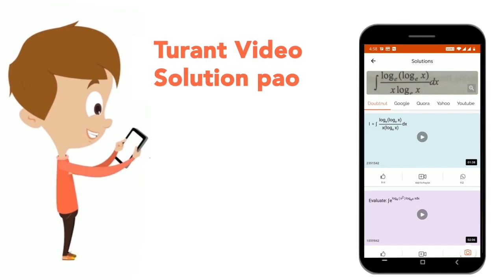A sum of ₹50000 was invested in scheme A at 12% per annum simple interest for three years. A sum...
A sum of ₹50000 was invested in scheme A at 12% per annum simple interest for three years. A sum of ₹40000 was invested in scheme B at 10% per annum compound interest compounded annually for 2 years. What is the difference between final amount received from scheme A and that received from scheme B
Class: 14
Subject: MATHS
Chapter: RBI OFFICERS GRADE B PHASE-(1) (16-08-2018)
Board:GOVT

👉 Have Any Query? Ask Us.